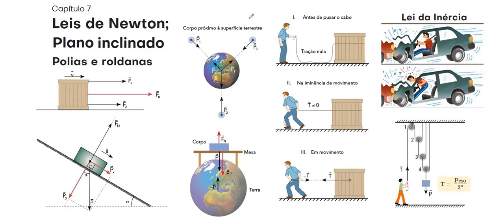Leis de Newton - Exercício fat ex 01 O gráfico a seguir representa a força de atrito (Fat)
Questão 01
(UDESC) O gráfico a seguir representa a força de atrito (Fat) entre um cubo de borracha de 100 g e uma superfície horizontal de concreto, quando uma força externa é aplicada ao cubo de borracha.
Assinale a alternativa correta, em relação à situação descrita pelo gráfico anterior.

O coeficiente de atrito cinético é 0,8.

Não há movimento relativo entre o cubo e a superfície antes que a força de atrito alcance o valor de 1,0 N.

O coeficiente de atrito estático é 0,8.

O coeficiente de atrito cinético é 1,0.

Há movimento relativo entre o cubo e a superfície para qualquer valor da força de atrito.